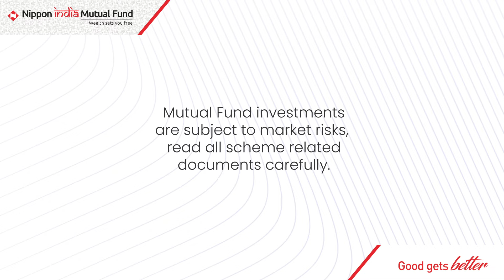Wealth Sets You Free | Building a VFX Business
Your fascination with visual effects and passion to create a world like no other backed with the right strategy and investment plan is how WealthSetsYouFree.